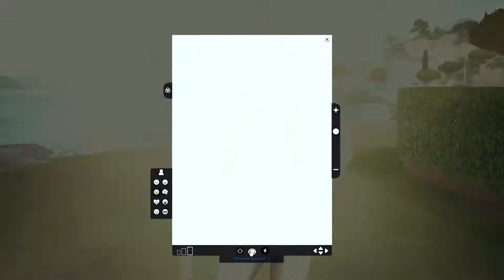Wyzwanie Pokoleń - odc.15 "Ból i cierpienie" Wyzwanie wielopokoleniowe - The Sims 4 Challenge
0:00 Pierwsza cutscenka
07:01 Rozgrywka
24:28 Druga cutscenka

Hejka Kochani.
Zapraszam Was na 15 odcinek Wyzwania Pokoleń "Ból i cierpienie" Jest to moje autorskie wyzwanie wielopokoleniowe -  The Sims 4 Challenge.
Poznajcie historię Harper Lewis, córkę sławnego aktora Jonathana Lewisa, bohatera pierwszego pokolenia. Po tragicznych przeżyciach w młodości Harper wyjeżdża na piękną i słoneczną Tartosę (miasto, które dochodzi wraz z pakietem Ślubne historie). Czy Harper uda się ułożyć swoje życie na nowo? Przekonajcie się wraz ze mną.

Jeśli chcecie się zapoznać z historią okresu nastoletniego Harper Lewis polecam obejrzeć cutscenki, z których stworzyłam dodatkowy filmik tutaj link :

gdzie możecie znaleźć szczegóły na temat moich serii jak i spojlery.

Gdzie znajdziecie mod na lepsze restauracje pod nazwą: Dineout reloded .